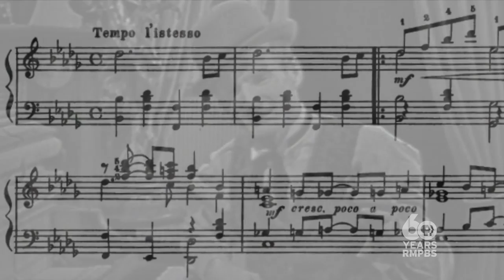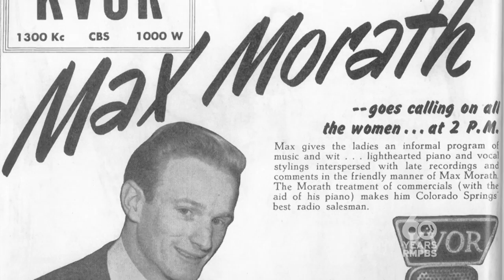Arts District: Max Morath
Ragtime Era’s front man Max Morath, now 89 and a 2016 Colorado Music Hall of Fame inductee,spoke with Morath about what Ragtime Era was like behind-the-scenes and its impact on his prolific career. 425